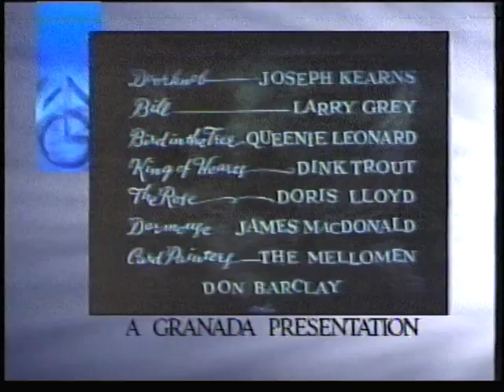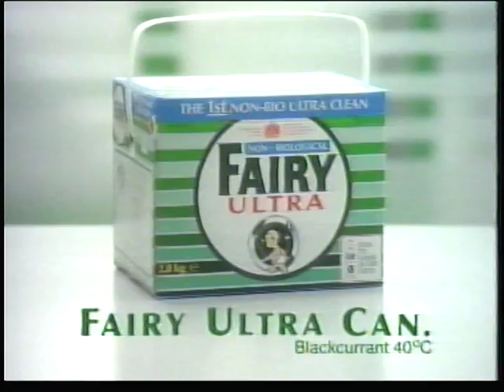the late jim pope introudces dinosaur 1991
i believe this could be a couple of days before new years day 1992 on ben rigbsys channel but i am not sure confirm anyone